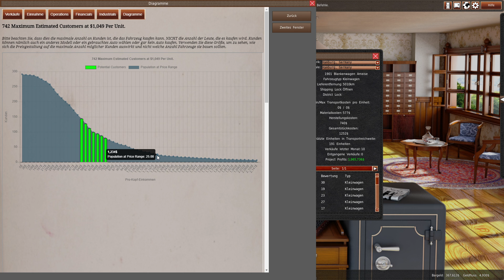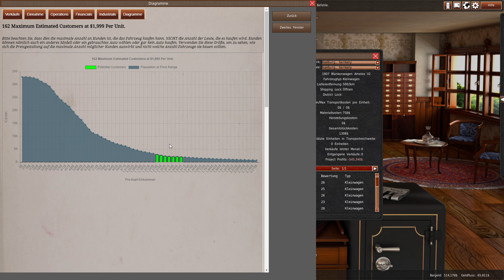GearCity #010 – Der neue Tarifvertrag – Let's Play [Deutsch/German | HD]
GearCity ist eine moderne Wirtschaftssimulation und ein Tycoon Game. Errichte eine eigene Autofirma und werde damit reich. Gestalte und Baue Fahrgestelle, Getriebe und Motoren und entwerfe daraus Autos aus diversen Klassen, für verschiedene Zielgruppen und unterschiedlich große Geldbeutel. Nutze dabei den Aktienmarkt, Marketing, eröffne Filialen und Fabriken.

In diesem Let's Play erleben wir gemeinsam die Geschichte der jungen Autofirma Blankenwagen im Jahre 1900 und den Aufstieg zum Großkonzern – oder den knallharten Fall? Die Geschichte ist noch nicht geschrieben. Bleibt täglich dran, um zu erfahren, wie es weiter geht.

Viel Spaß mit diesem Let's Play von GearCity auf Deutsch wünscht Euch von Blankenburg.